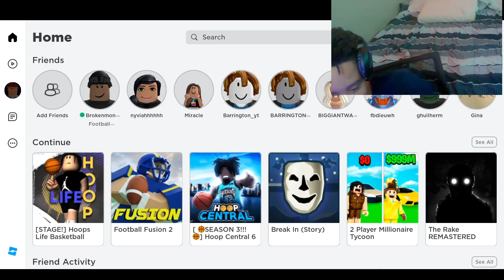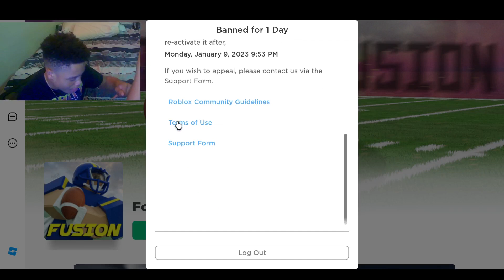TOP 10 FOOTBALL FUSION 2 BETRAYALS | ROBLOX